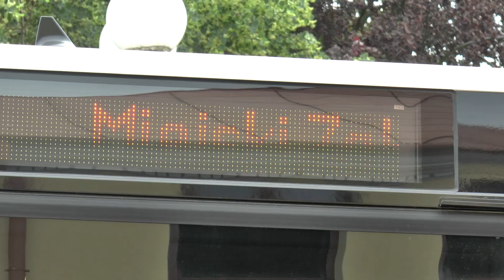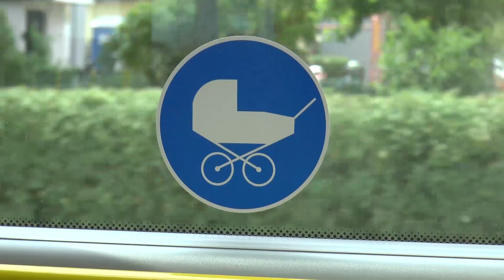Biała Podlaska: Pięć nowoczesnych pojazdów w MZK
Uroczyste przekazanie kluczy odbyło się 19 czerwca 2019 roku.